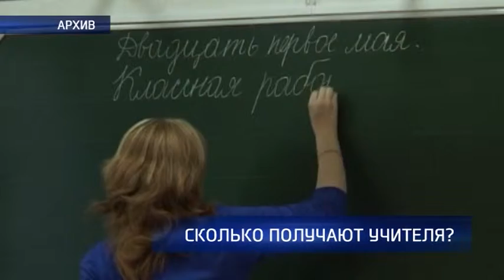Нина Гордеева: зарплата учителей варьируется от 10 до 50 тысяч рублей